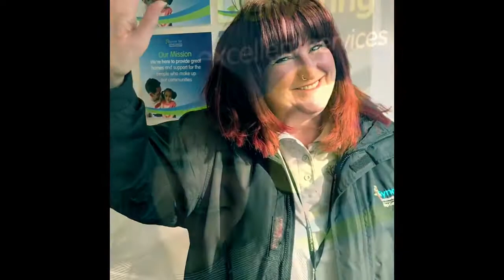Cynon Taf Housing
As part of our work during CIHCareersWeek and NCW2018, we're sharing videos from professionals about why they chose housing.